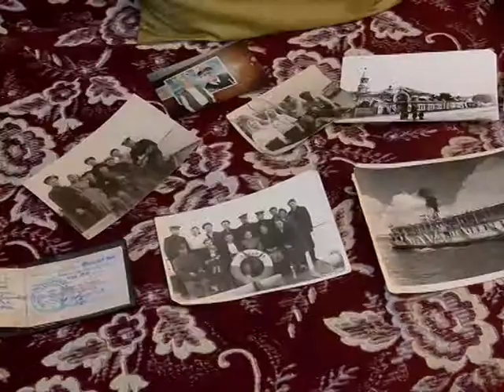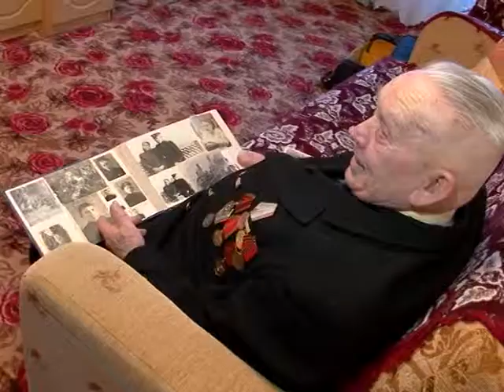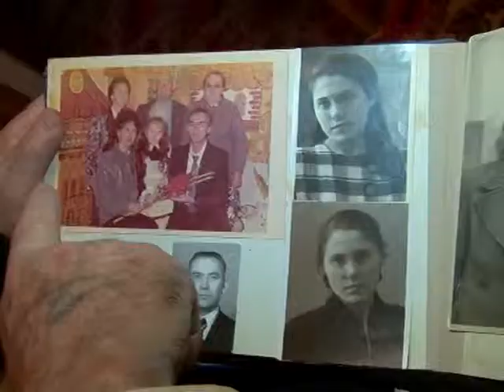Ветеран, прошедший Сталинградскую битву в цикле "Алтарь Победы"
Герой нашей рубрики сегодня - ветеран войны Измаил Темирбулатов - служил на буксире под Сталинградом. Историю одного из самых важных сражений Великой Отечественной войны из первых уст услышала Екатерина Ковальчук. Сюжет вышел в эфир 26 марта 2015 года.